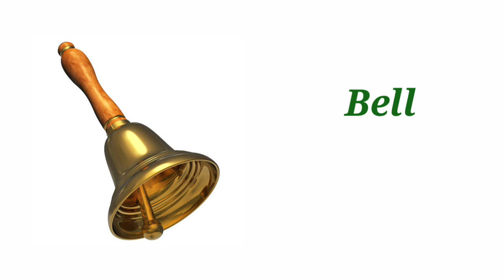Musical instruments names, Indian musical instruments names, సంగీత వాయిద్యాలు పేర్లు.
English to Telugu musical instruments names, musical instruments names in English
Musical instruments names in Telugu,
Indian musical instruments names in Telugu,
Indian musical instruments names in English,
సంగీతవాయిద్యాలు musicalinstruments musical instruments names in English, English and Telugu musical instruments names.